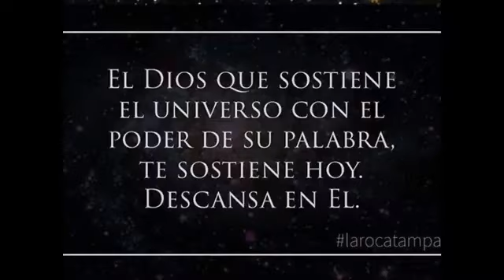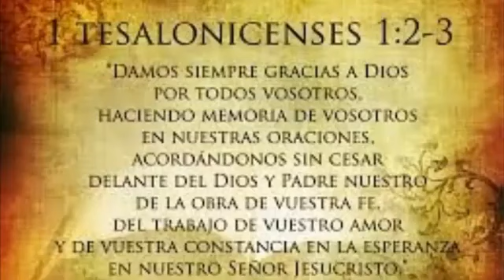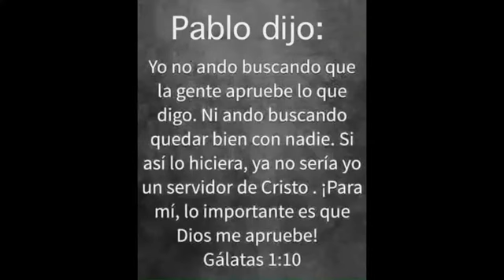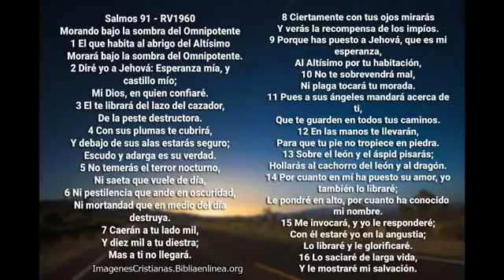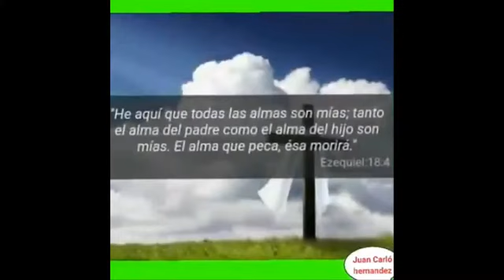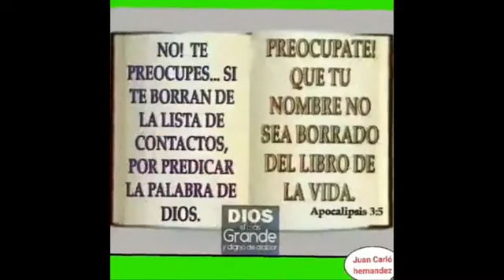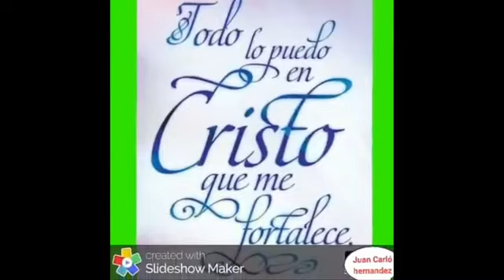Mensaje para las naciones de la tierra 2020 jendy acebedo evangelista